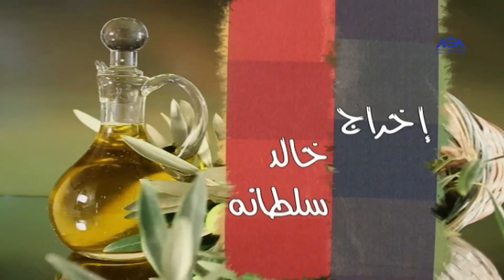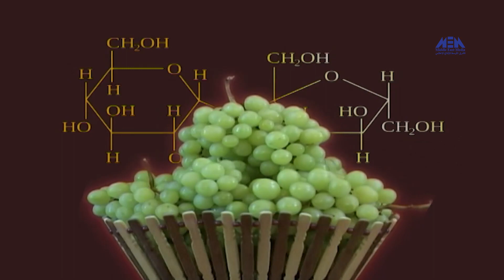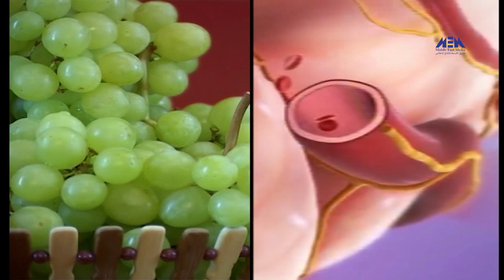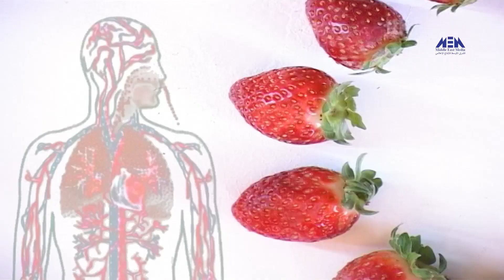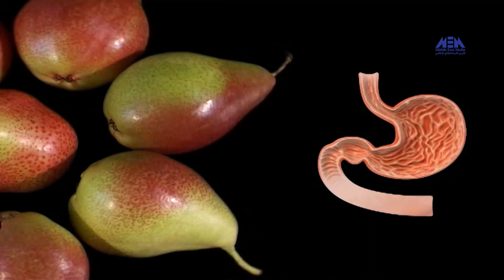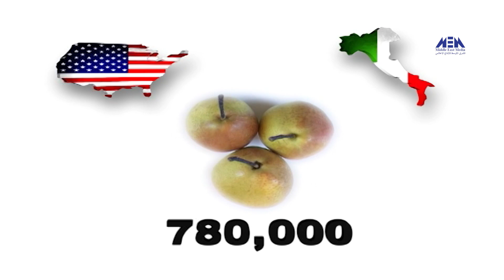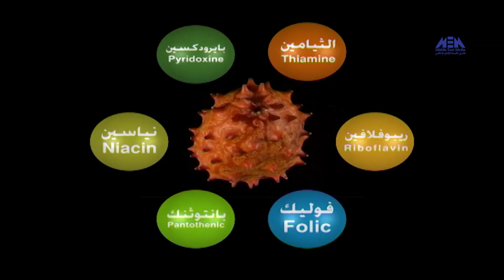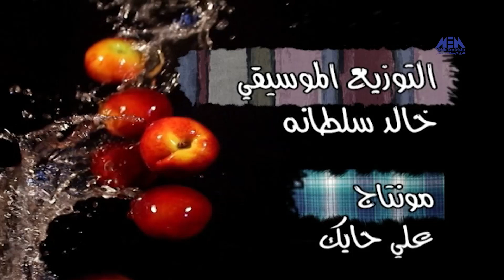الحلقة الثالثة - برنامج فائدة على المائدة | Ep 03 - Faeda Ala El Maeda Program